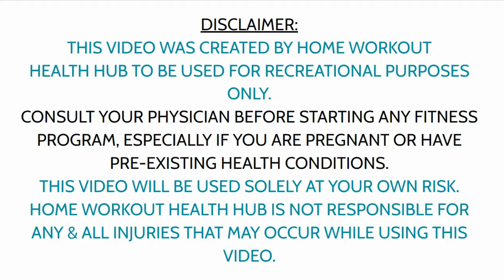FAT BURNING // Walking Workout // 15 Minutes // Beginner Friendly // LOSE WEIGHT // At-Home Workout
UPBEAT, ENERGETIC WORKOUT!
Join me, Coach Val, in the great outdoors in this fun workout as we burn calories! This workout is beginner friendly and will get your heartrate up.